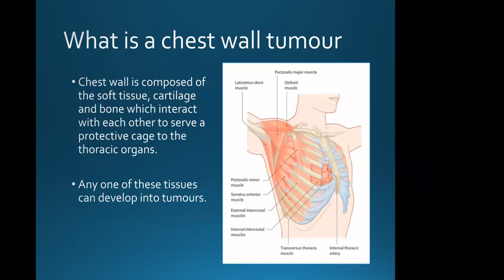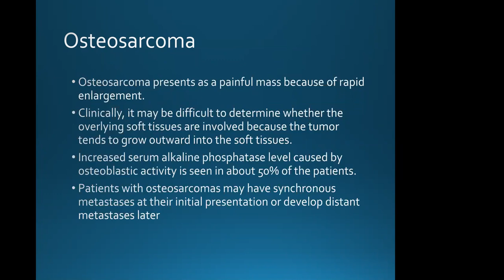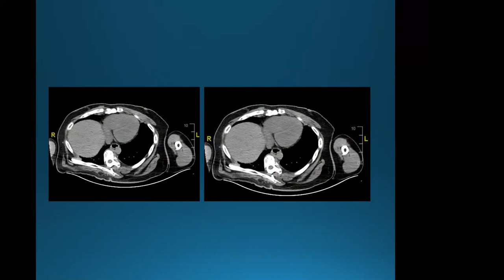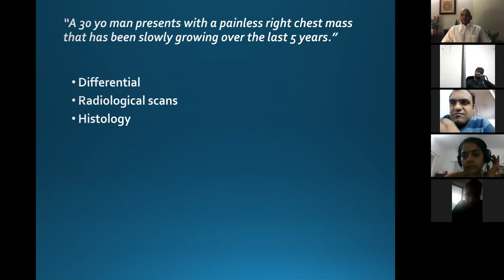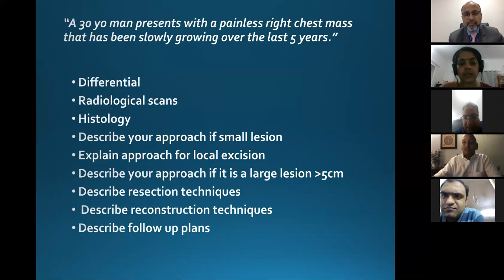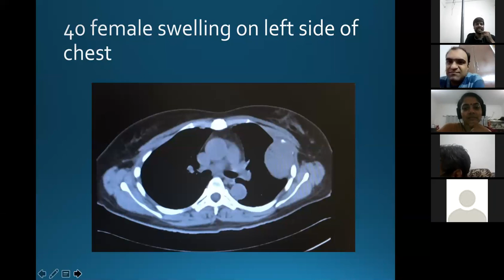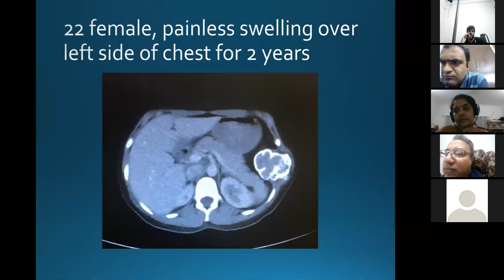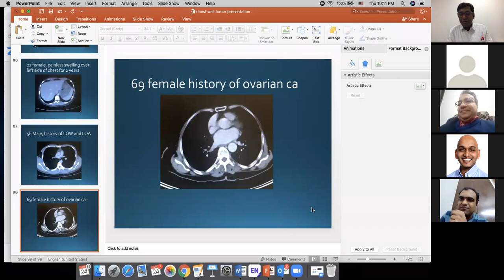Chest wall tumours: Dr. Harish Mithran, Singapore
Dr. Harish Mithiran, Consultant Thoracic Surgeon, National University Hospital, Singapore discusses the management of chest wall tumours.